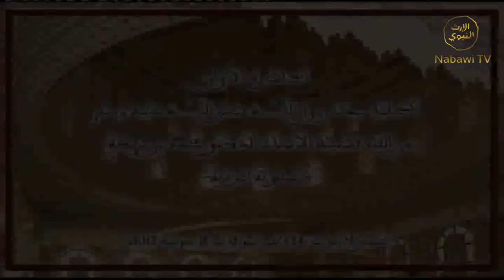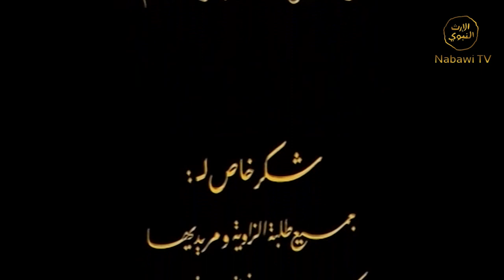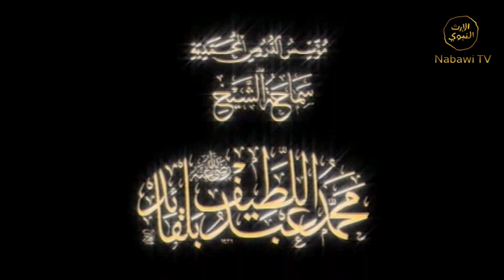ADDURUS MUHAMMADIYH eps 8